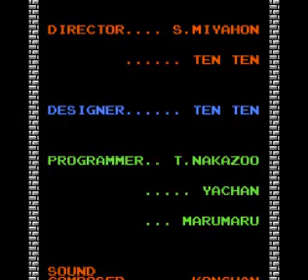The Legend of Zelda #15 - Level 9 Part 3: VS. Gannon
It's me or Gannon! Who will control the triforce?!